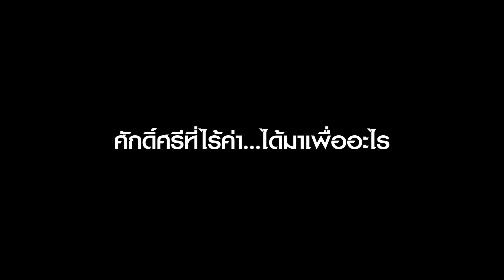สถาบัน เพื่อน ศักดิ์ศรีที่ต้องแลกมาด้วย...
ตัวอย่างแรกของภาพยนตร์ "4KINGS"
สิ้นสุดการรอคอย "7 ปี"
9 ธันวาคม 2021 ในโรงภาพยนตร์

หมวดหมู่ : ดราม่า , แอคชั่น
ผู้กำกับ : พุฒิพงษ์ นาคทอง
นักแสดง : เป้ - อารักษ์ , โจ๊ก - อัครินทร์ ,จ๋าย - อิชณน์กร , ภูมิ รังษีธนานนท์ ,ทู - สิราษฎร์, ณัฏฐ์ กิจจริต, บิ๊ก - อุกฤษ, เนโกะ -เนรัญชรา , เอิร์ท - วิศววิท
เข้าฉาย : 9 ธันวาคม 2021

ติดตามข่าวสารเพิ่มเติมได้ทาง